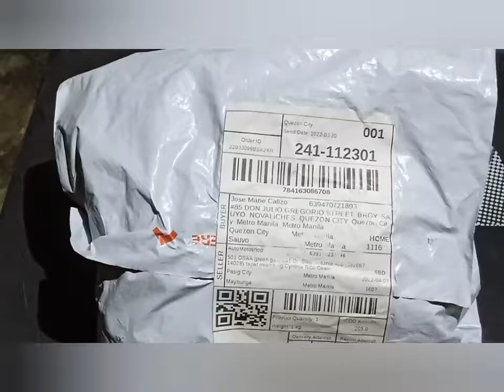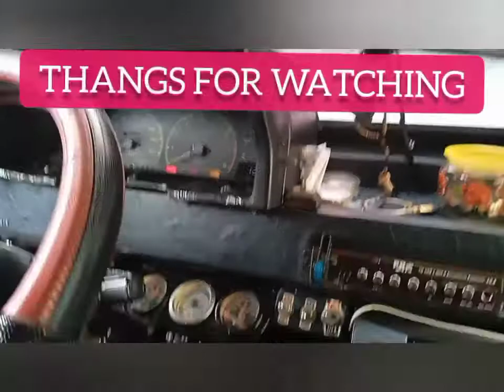HOW TO REPLACE ENGINE RUBBER SUPPORT. (Paano Magpalit ng Engine Rubber Support.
HOW TO REPLACE ENGINE RUBBER SUPPORR. ( Paano Magpalit ng Engine Rubber Support. sa Transmission.

PAPAANO TATAGAL ANG BATTERY, NG IYONG SA SAKYAN. 4 YEARS,
DAPAT ALAM MO ITO.
Tip. IDEAS,

HOW to GREASING THE CROSS JOINT,. Spline  and Yoke. using the Greas Gun.. Verry effective..to repairing ..

AC. CLEANING WITHOUT FULL DOWN.

HOW TO KNOW YOUR CAR.
PAANO MALAMAN KUNG HIGH SPEED OR LOW SPEED, DEFFERENTIAL GEAR. Tip. PAANO TATAGAL ANG IYONG DEFFERENTIAL GEAR.

CAVITEX- PARAÑAQUE- NAIAX- SKYWAY STAGE-3 - A. BONIFACIO- QUIRINI HI-WAY. GOOD TO USE WHEN THE LAST HOUR.
( Used . 7/39 Izuzu Defferential.)
THANK YOU TO ALL MY VIEWERS
THANK YOU TO ALL  WHO LIKE MY VIDEOS
AND ALSO THANK YOU TO ALL SHARE, THEIR TIME TO WROTE ME A COMMENT
FROM THE BOTTOM OF MY HEART .